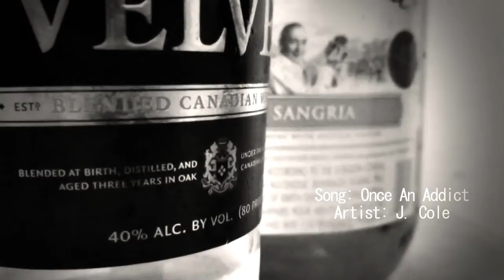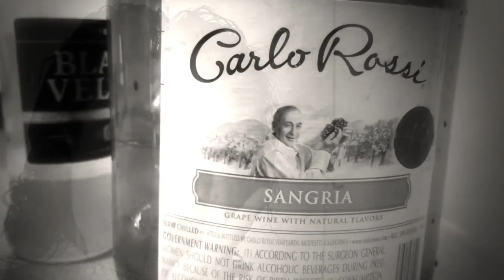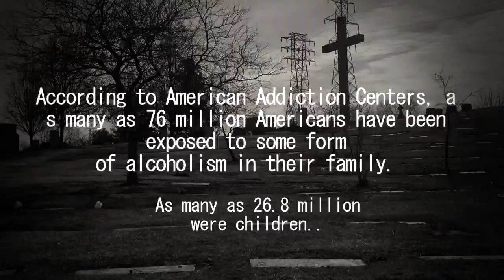Once An Addict- J Cole (Fan Made Video)